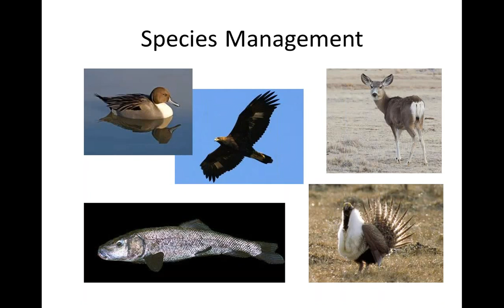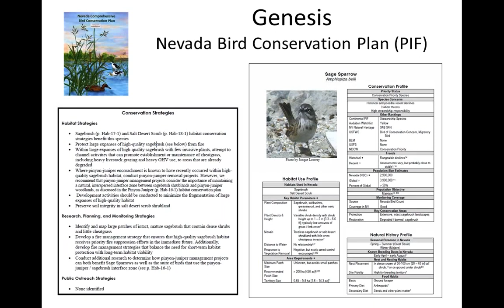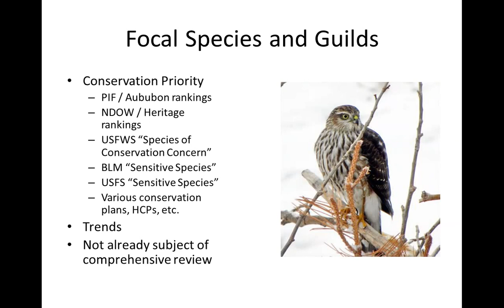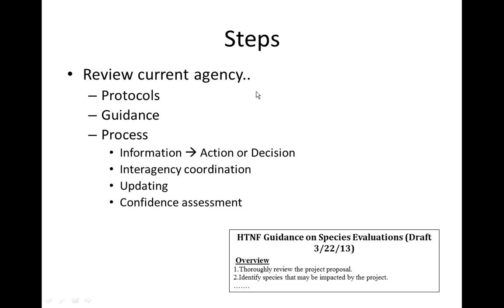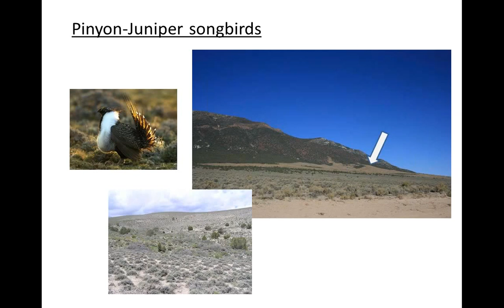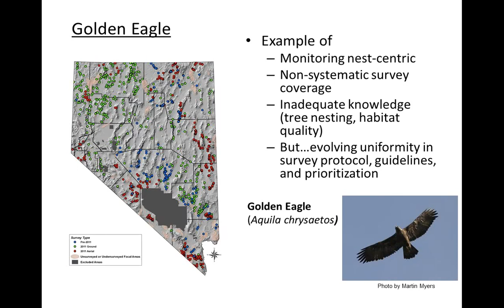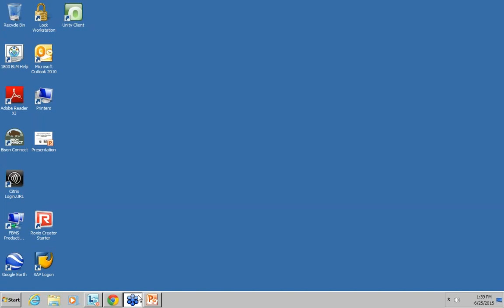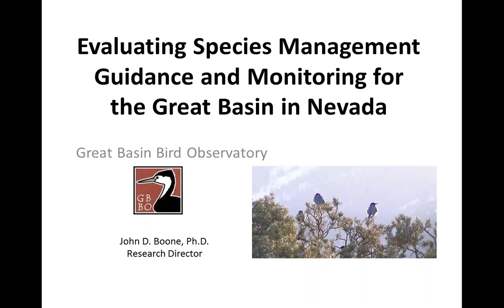Evaluating species management guidance and monitoring programs for the Great Basin (Webinar)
On June 25, 2015 Dr. John Boone of the Great Basin Bird Observatory presented on his work evaluating species management guidance and monitoring programs for the Great Basin.

Species-based wildlife management in Nevada’s Great Basin is conducted by multiple agencies using a diverse array of guidelines, protocols and information sets, many of which are outdated, incomplete or inconsistent. The first step of this project is to review the basis for species management in Nevada–focusing on a core set of avian species—to identify where opportunities for improvement exist. We then develop an array of both generalized and species-specific recommendations for more consistent and effective species management. These recommendations stress the use of monitoring data and incorporation of new information regarding disturbance buffers.